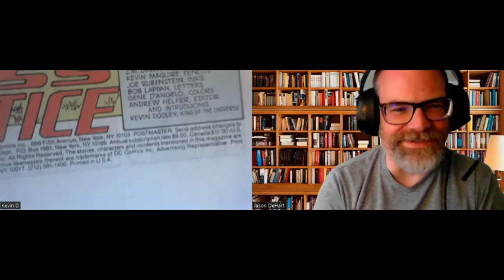Words, Images, & Worlds: Kevin Dooley Returns!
Comics writer and editor (and educator) Kevin Dooley returns to talk about trying new approaches with popular characters like Aquaman and Green Lantern, as well as the legacy of Keith Giffen. Being a fellow fan of the stage, there is moderate singing involved in this episode!